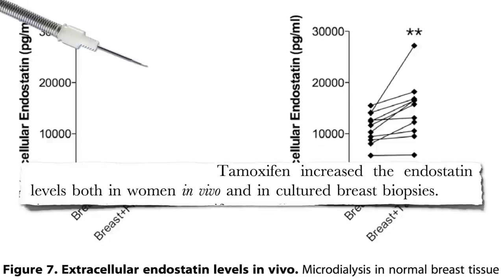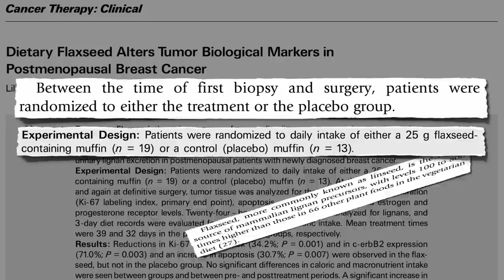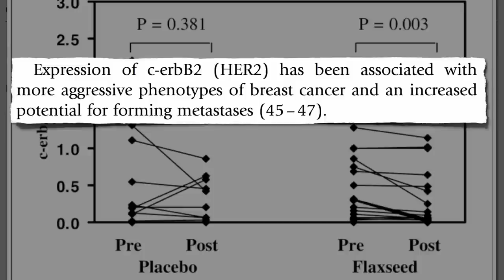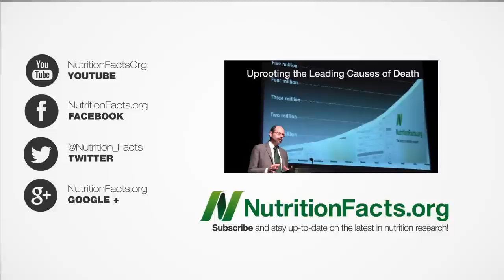Flaxseeds & Breast Cancer Survival: Clinical Evidence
DESCRIPTION: A randomized double-blind placebo-controlled clinical trial of flaxseeds in breast cancer patients finds flax appears to have the potential to reduce tumor growth in just a matter of weeks. The population data I mention at the beginning is from the previous video Flaxseeds & Breast Cancer Survival: Epidemiological Evidence And before that, the role lignan phytonutrients may play in prevention: Flaxseeds & Breast Cancer Prevention

I have some more videos coming up on the role diet plays in angiogenesis, the formation of new blood vessels to enable tumors to grow, but I have touched on it already in Cancer as an Autoimmune Disease and How Tumors Use Meat to Grow: Xeno-Autoantibodies.

The results here are similar to what was found with the other class of phytoestrogens found in soy (Breast Cancer Survival and Soy). A study similar to this was carried out in prostate cancer patients: Flaxseed vs. Prostate Cancer This is the final video of a series on flax. Also feel free to check out the ones on diabetes and sensitive skin

Have a question for Dr. Greger about this video? and he'll try to answer it!

Image Credit: wiccked and Gudlyf via Flickr.